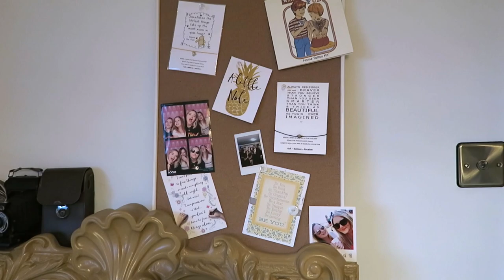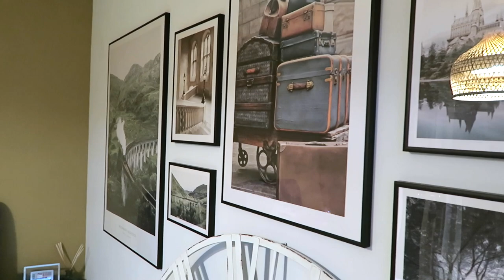Hello, let's start this again. | Vlogtober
Uploading weekly vlogs through out October.